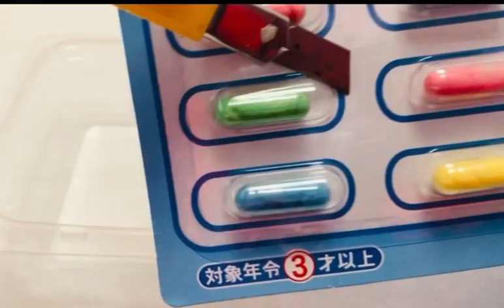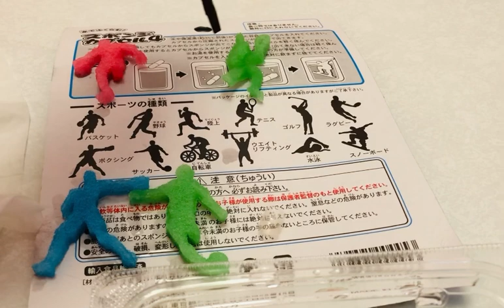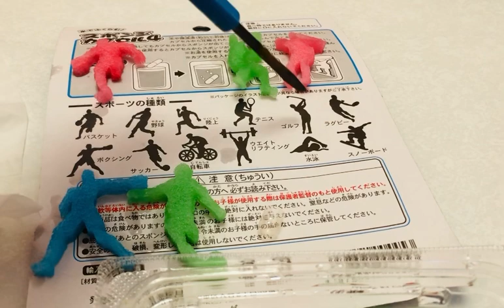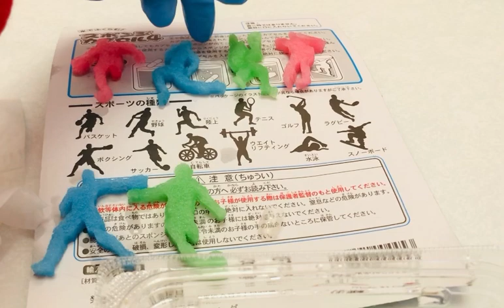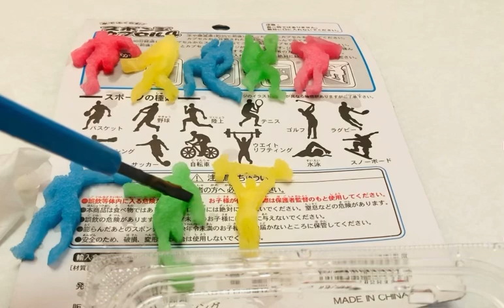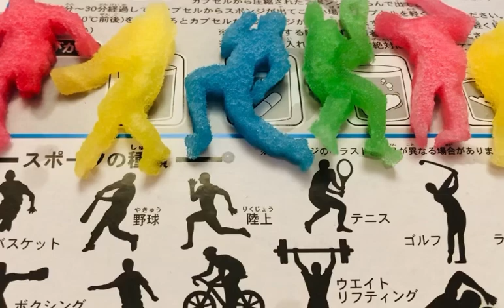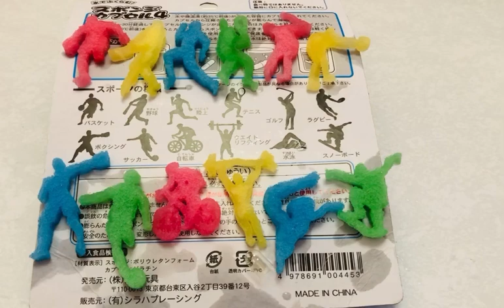Satisfying 💖🌺🌸🎀Video🏩💖🌺🎀Capsule Sponge🌺💖💒 🎀Sports | ASMR